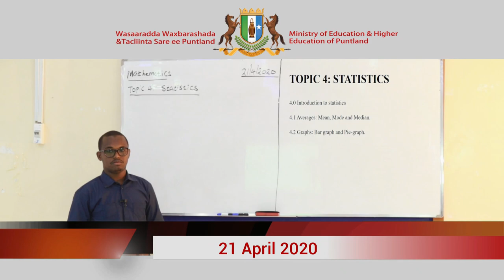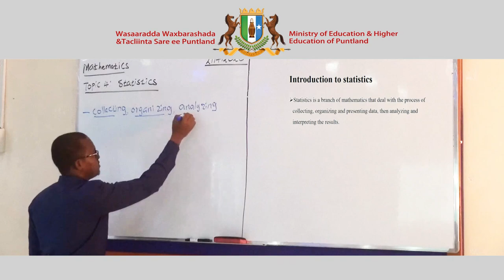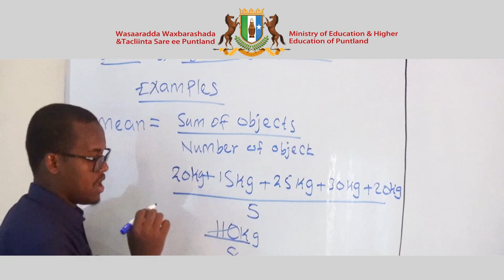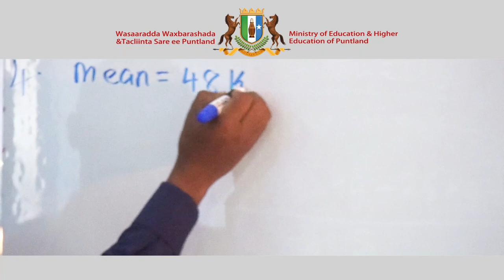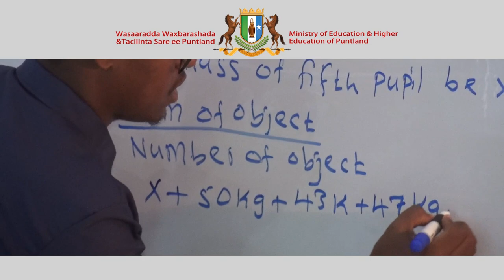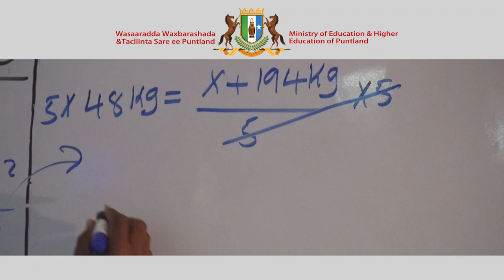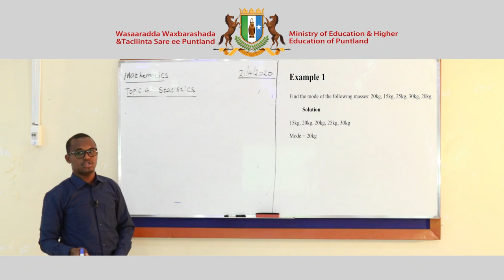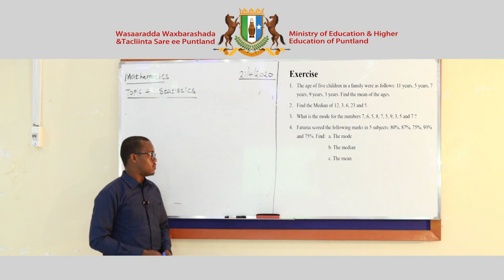Fasalka 8aad Xisaab English Version Chapter 4 Lesson 1